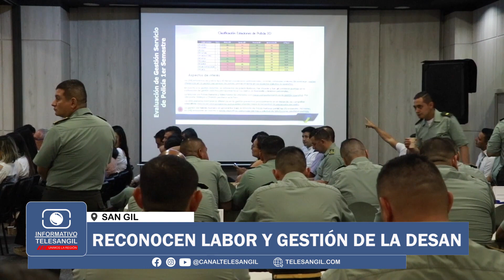Reconocen labor y gestión de la DESAN